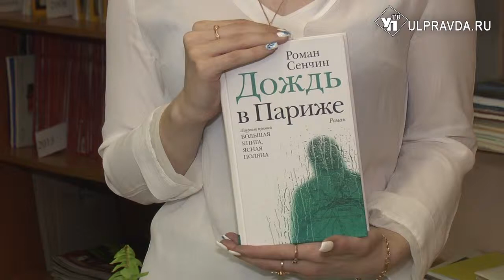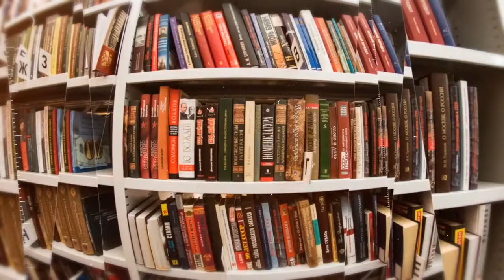Дежурный по чтению. «Дождь в Париже» от Романа Сенчина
Роман Сенчин – современный российский прозаик, лауреат премий «Большая книга» и «Ясная Поляна», финалист «Русского брокера» и «Национального бестселлера». Главный герой его нового романа «Дождь в Париже» покупает тур в Париж. Однако вместо того, чтобы бродить по улочкам и рассматривать картины в музеях, герой романа безвылазно сидит в номере отеля и прокручивает всю жизнь. А вот что именно заставляет его так поступать, можно узнать, только прочитав книгу. Взять её можно в Центре чтения Дворца книги.